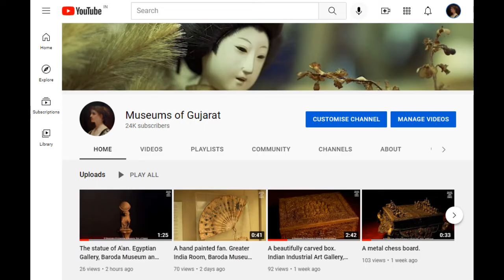Large copper jar, decorated with embossed makaras, elephants and Chinese dragons as handle.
Nepalese - Tibetan Gallery of Baroda Museum and Picture Gallery.